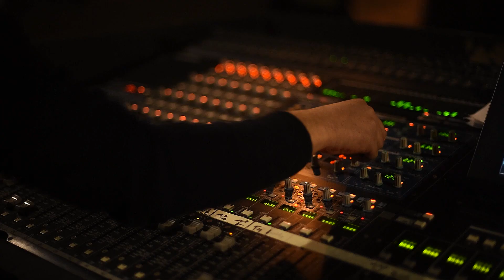HEKATOMBE - Manipulación (Official Video)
HEKATOMBE - Manipilación
Grabado, mezclado y masterizado por Dani Daltön en Atomik Sound Studio
Video producido por Adam Yadlovskiy

LETRA:
Ya no me preocupa que nuestro presidente robe
Ahora lo que me indigna es que el obrero lo ignore
Artistas condenados por expresar opiniones
Y salen en libertad esos putos violadores

Políticos con falsos másteres nos pretenden gobernar
Mientras jóvenes con carrera han tenido que emigrar

Esta justicia está corrupta y arrasa sin piedad
Jueces puestos a dedo sin ninguna dignidad
Medios que desinforman manipulan la verdad
Dirigidos desde arriba así el pueblo controlar